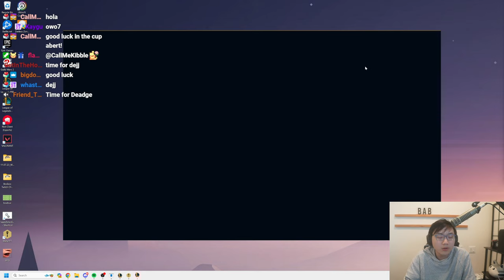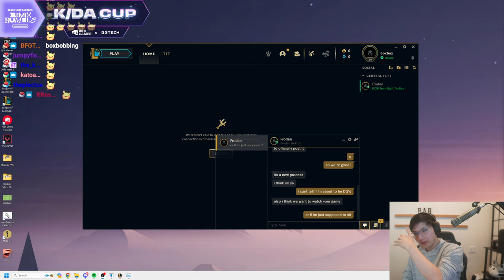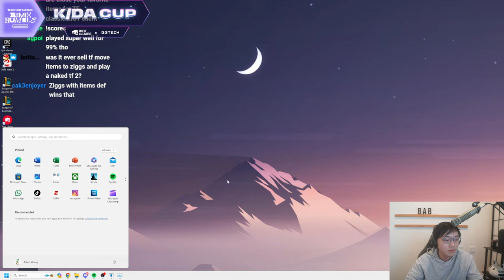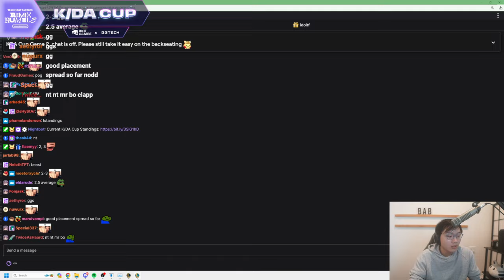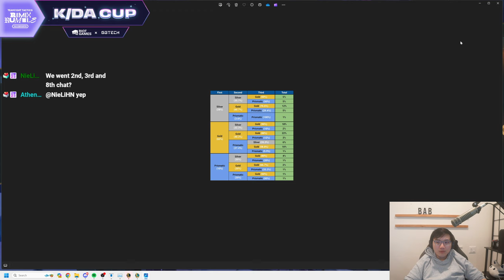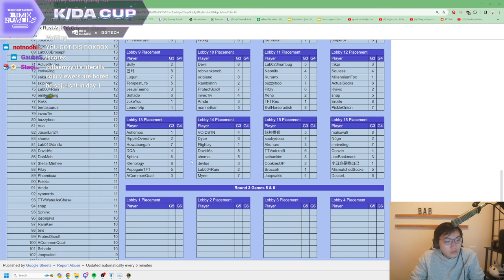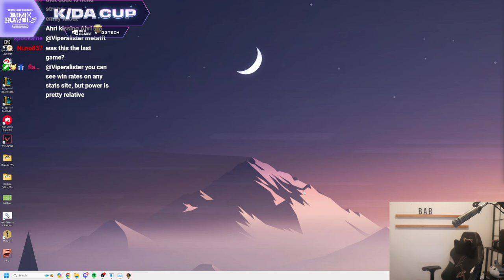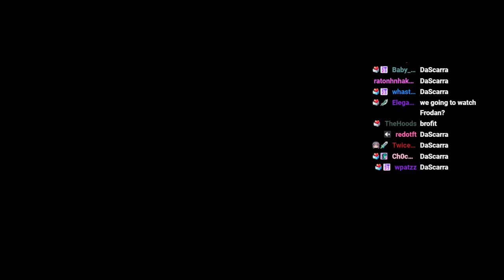2 Warmup Games then K/DA CUP! | Full TFT Stream Set 10 Patch 13.24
VOD DATE: January 6, 2024

Please don’t forget to show your love for Boxbox by giving a like and leaving a sub! 😄

Timeline:
00:00:00 Intro
00:00:02 TFT Game 1
00:41:21 TFT Game 2
01:22:12 Just Chatting
01:54:13 KDA Cup: Game 1
02:36:43 KDA Cup: Game 2
03:30:32 KDA Cup: Game 3
04:06:28 KDA Cup: Game 4
05:06:42 KDA Cup: Game 5
05:46:33 KDA Cup: Game 6
06:12:57 Just Chatting
06:26:31 Outro
06:27:24 Letter of the day